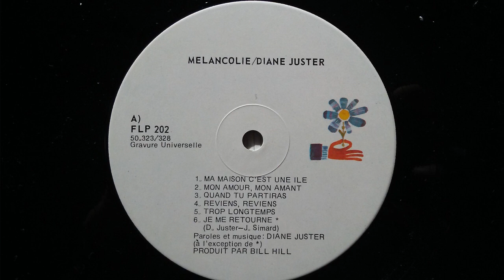Diane Juster - Ma maison, c'est une ile